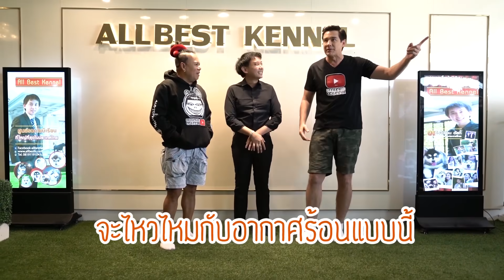Top 5 สายพันธุ์สุนัข ที่มีคนสนใจในเพื่อนรักสัตว์เอ๊ย